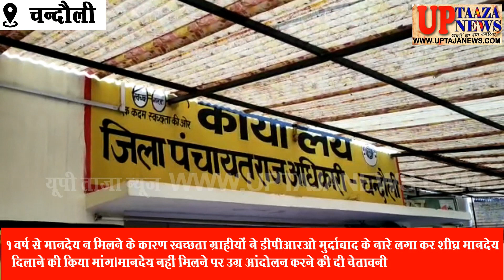मानदेय की मांगों को लेकर के स्वच्छता ग्राहीयों ने किया डीपीआरओ का घेराव